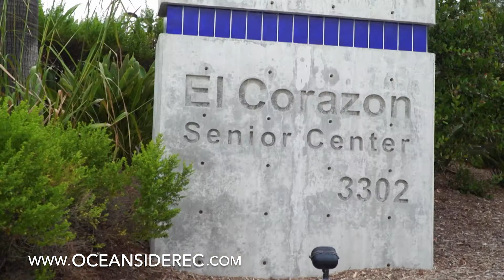El Corazon Classrooms PSA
The Classrooms at El Corazon can be rented out for any upcoming event you're looking to have.  Whether you're teaching a class or hosting a meeting, the classrooms at El Corazon is the right spot for you!